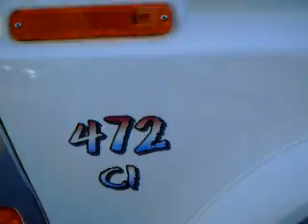Central Lake car show 2009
This is what we do after a winter that gave us 210 inch's of snowfall!  This was an awesome truck!